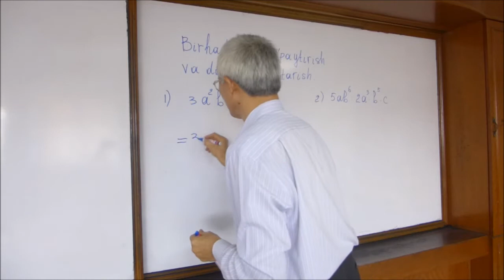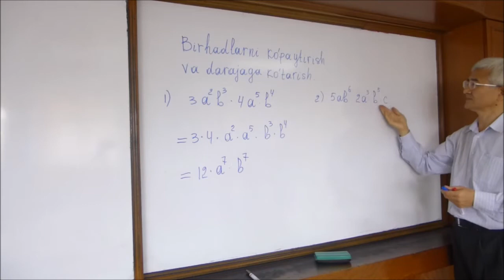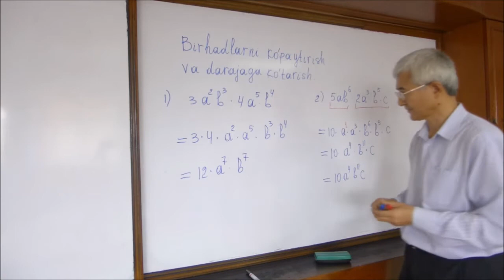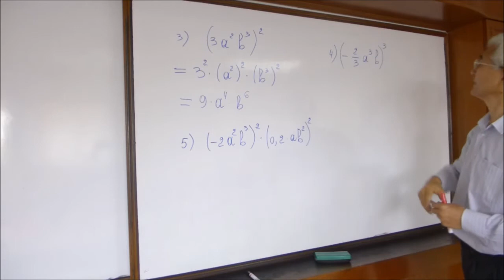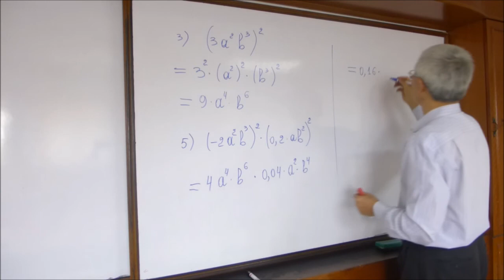02 Birhadlarni ko'paytirish va darajaga ko'tarish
02 Birhadlarni ko'paytirish va darajaga ko'tarish